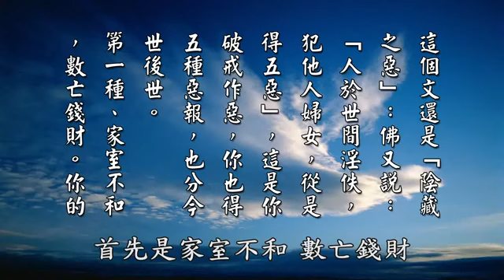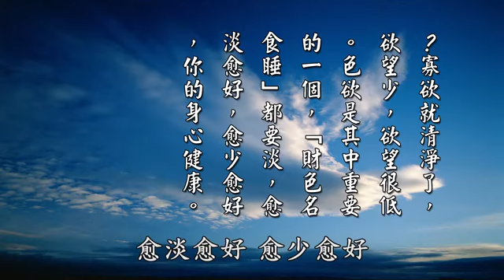Hukum sebab dan akibat _aturan sila ke 3 ( Tidak timbul pikiran nafsu) 49